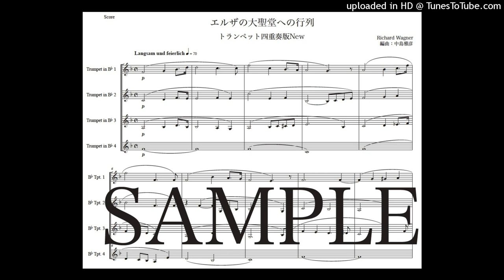ワーグナー「エルザの大聖堂への入場」トランペット四重奏版（編曲：中島雅彦）